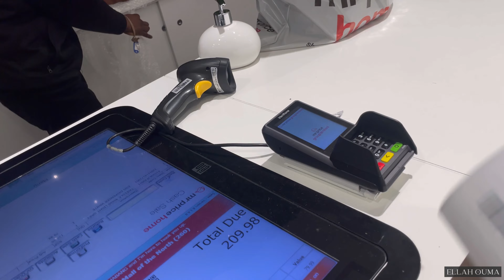VLOG: GOT MY FIRST WAX | HUGE HOMEWARE HAUL FROM PEP HOME, MR PRICE HOME & SHEET STREET || YOUTUBER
Hey guys ❤️

Thank you for tuning in, I hope you are good.

Please watch with the highest quality